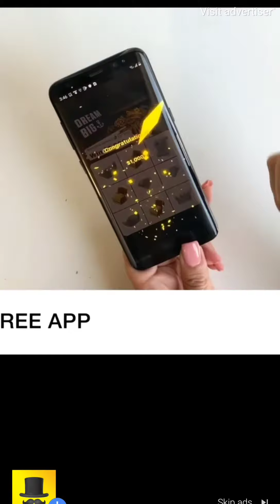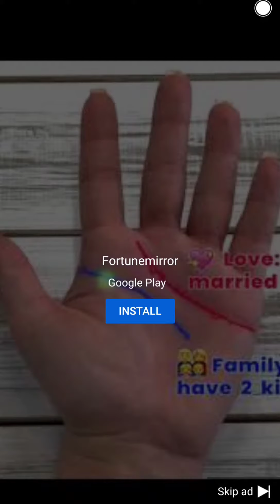TIKTOK DAILY DOSE| PART 1| TIKTOK VIRAL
Funny compilation of best tiktok videos.